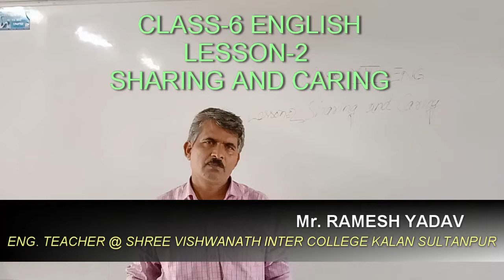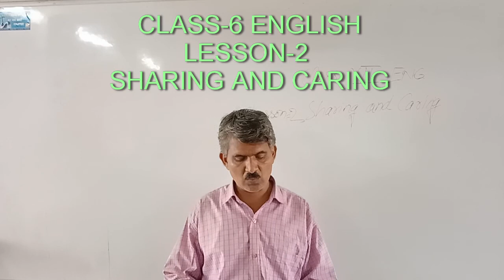CLASS 6 LESSON 2( SHARING AND CARING) BY Mr RAMESH YADAV